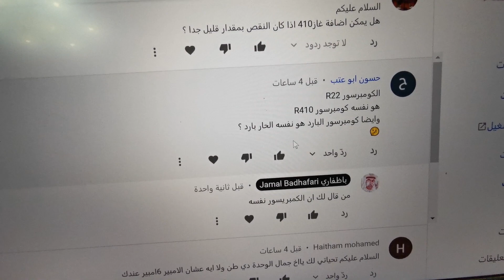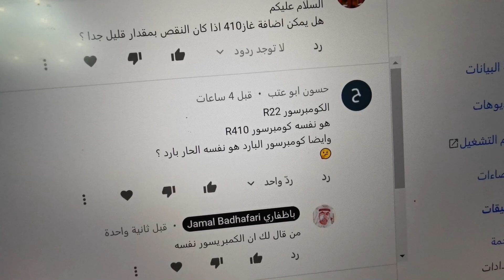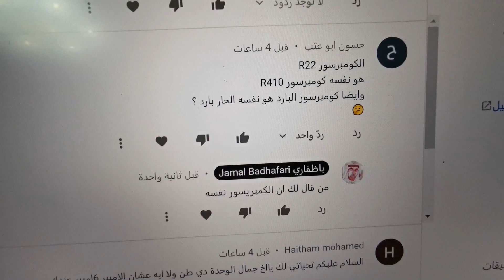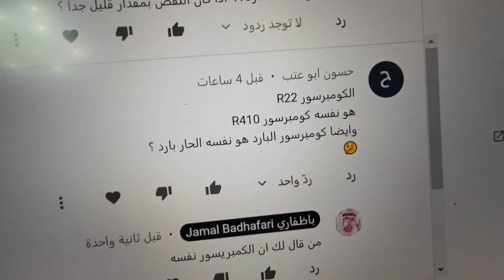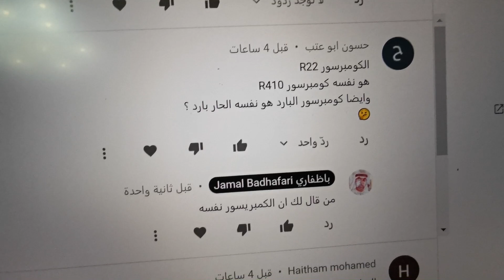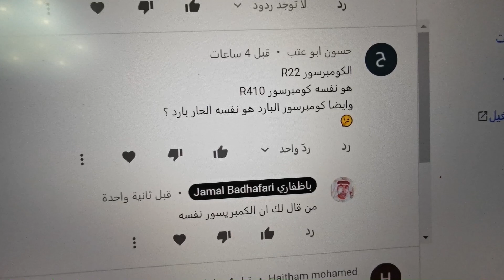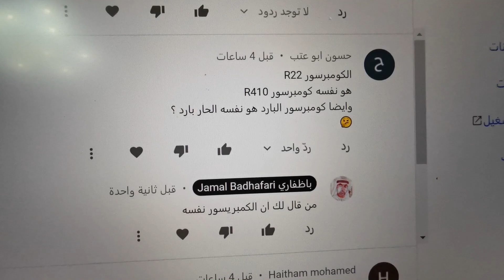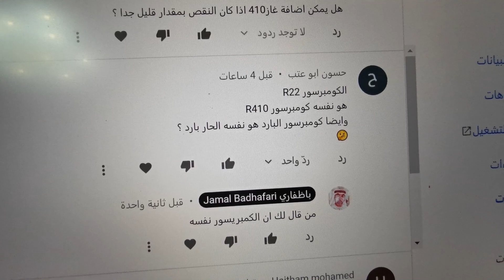هل الضواغط تختلف او لا !!!!!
اجابة لسؤال احد المتابعين